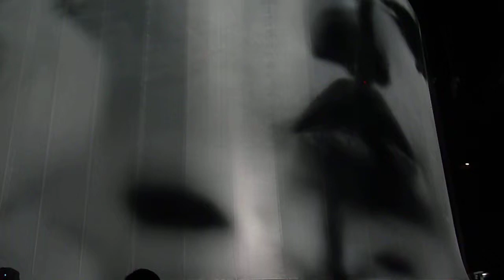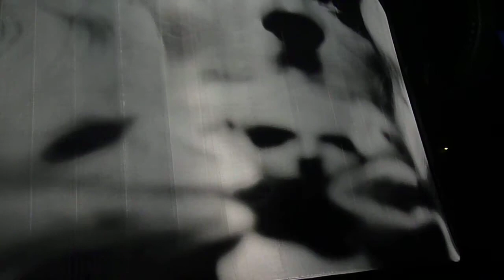Lady Gaga - Interlude @ Antwerp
Lady Gaga @ Antwerp (Sportpaleis)
Monster Ball Tour
Interlude
23 november 2010